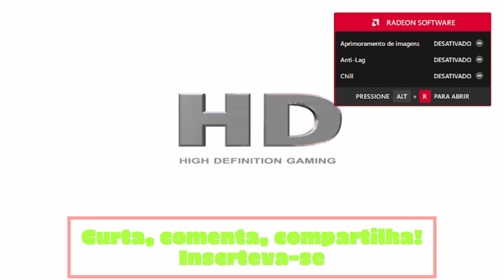GAME PLAY: TEST DRIVE UNLIMITED V.1 - EP:03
✅ Grupo do canal temporariamente inativo.